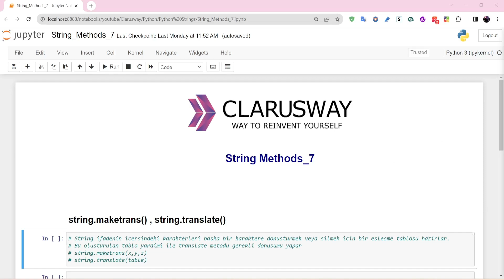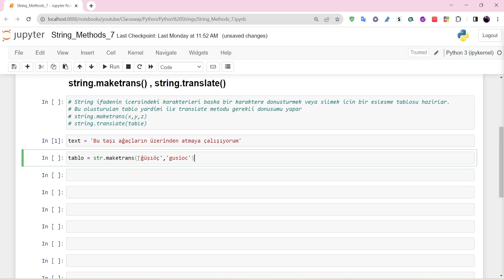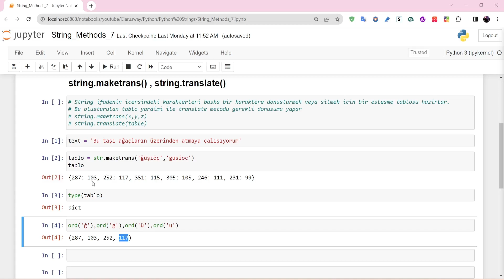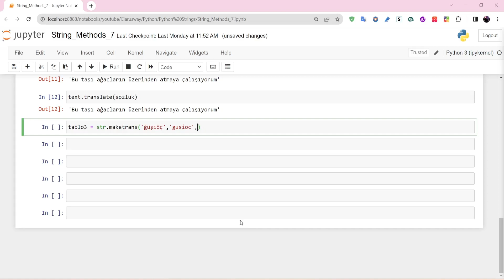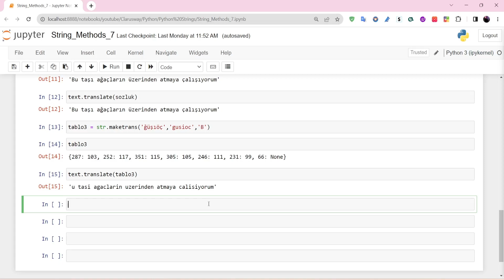Python Dersleri -13 | String Metodları -7 | Maketrans Translate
Python programlama dilinde, güncel sürümde toplamda 47 adet string metodu bulunmaktadır. Bu videomuzda  Python programlama dilindeki string metodlarını işlemeye devam ediyoruz. Bu dersimizde aşağıdaki metodları işliyoruz

00:00 intro
00:43 isalpha() Metodu
04:22 isalnum() Metodu
05:52 isascii() Metodu
07:03 isdecimal(), isdigit(), isnumeric()  Metodu
13:07 islower() Metodu
15:57 isupper() Metodu
17:59 isidentifier() Metodu
19:32 isspace() Metodu
21:01 isprintable() Metodu
25:17 istitle() Metodu